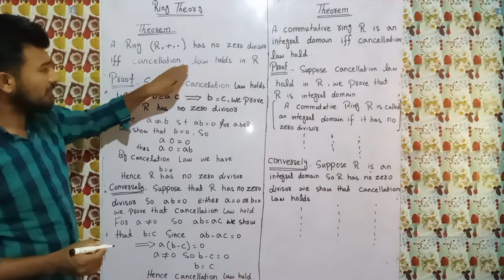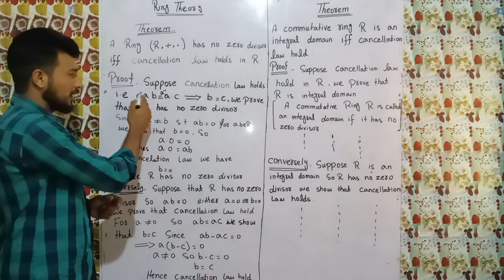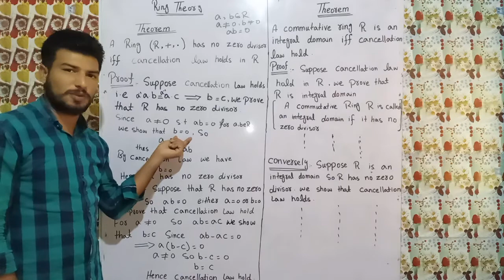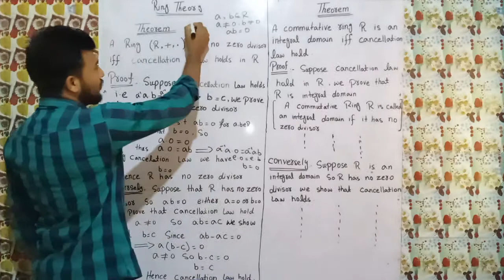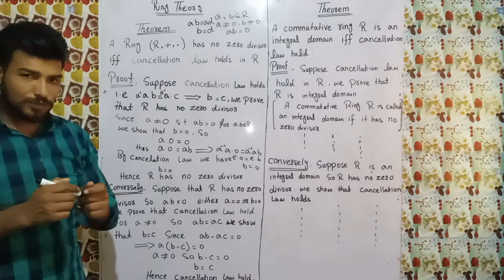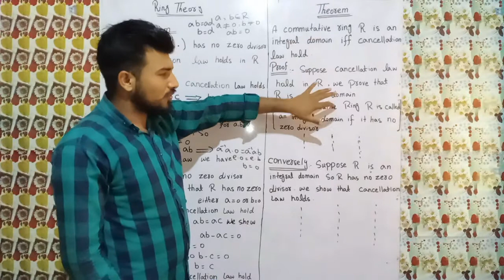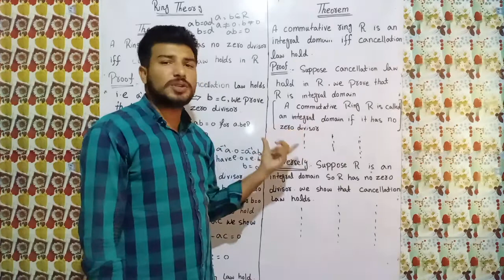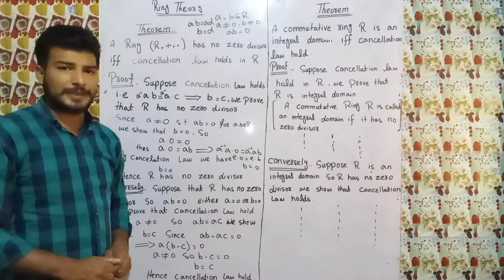Important Theorems Ring Theory part(3)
Very importat theorem of ring theory

Theorem:
                A ring has no zero divisor iff cancellation law hold

Theorem:
                A ring R is integral domain iff cancellation law hold

very important theorem
mathexpertarslaniqbal